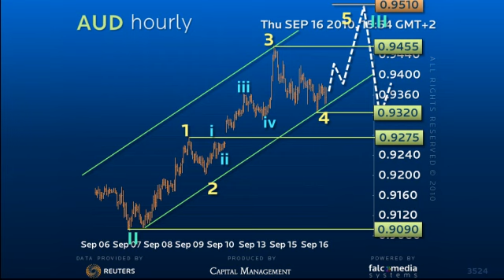Elliott Update onAus-$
An intraday look at the Aus-$ from an Elliott perspective